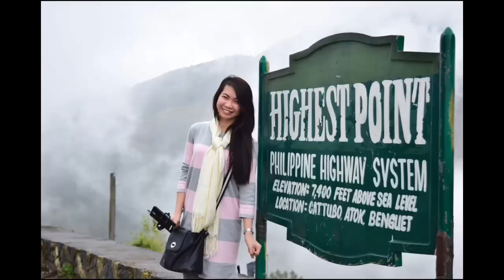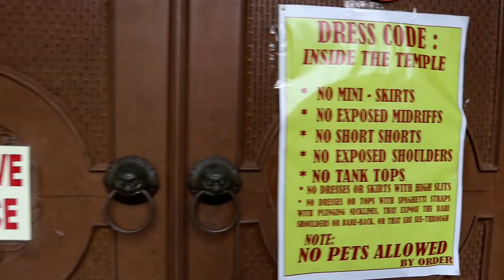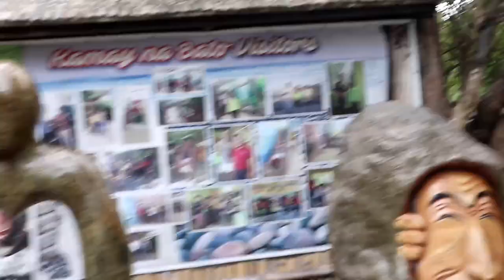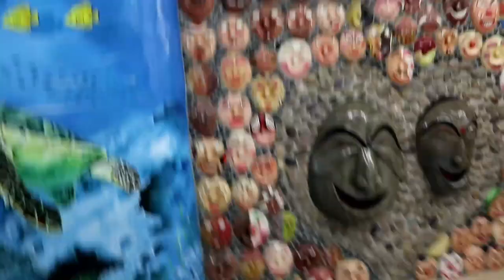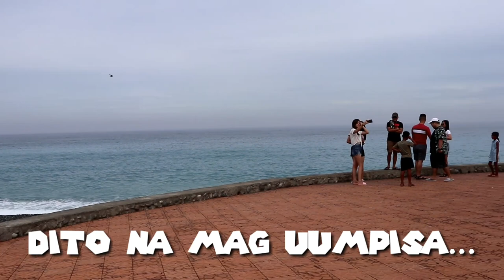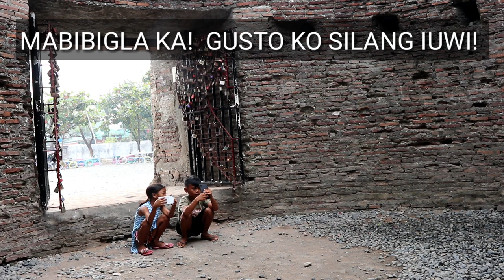LA UNION TRAVEL VLOG 2019 | ELYU | TOURIST SPOTS IN LA UNION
Travel Vlog naman tayo sa ELYU Hannies

Panoorin mo, at wag kalimutang magsubscribe! 😘❤

Hi there! New to my channel? If so, here's what you need to know -- I'm Rianne and i like to travel, eat, and explore beauty a LOT, so I use this channel to review products, places and food, to help you decide on such things, and to keep you updated on the trends nowadays. (well i will try my best to keep you updated) 😂